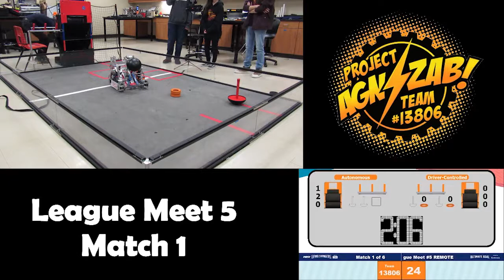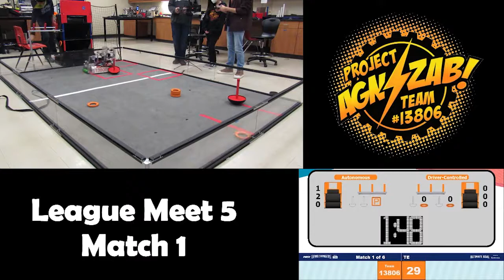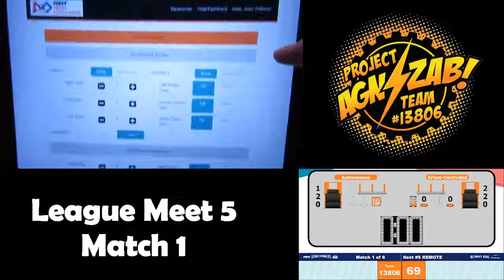13806 Project Agnizab: Meet 5 Match 1